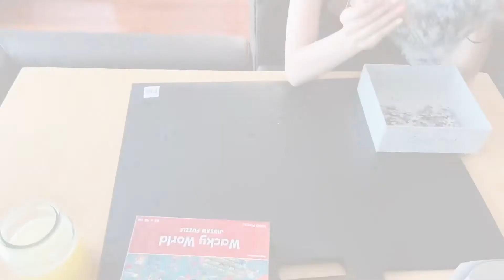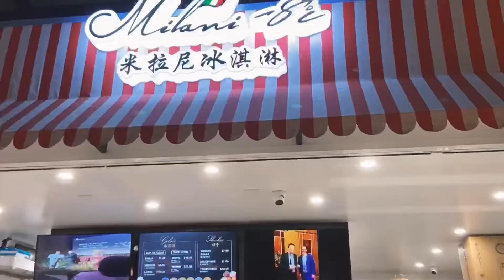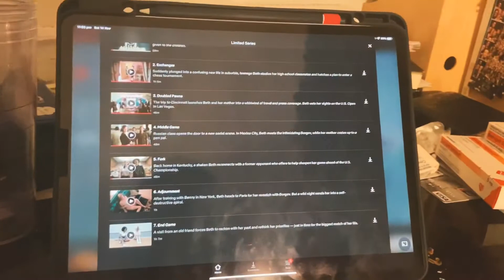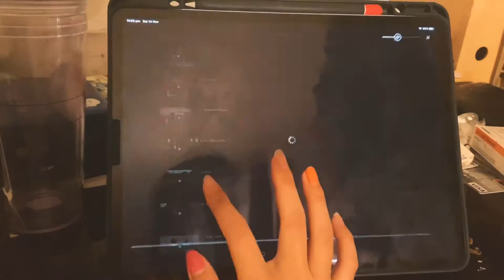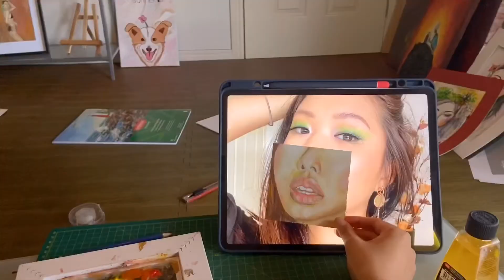First tattoo, alpaca farm, life choices | Amezvlogz episode 6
This is what I've been up to  🥰